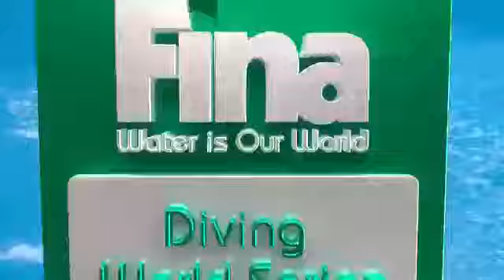2014 Yuan Cao 曹缘 & Yue Lin 林跃 - China - 3 Meter Springboard Synchro - Diving World Series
Yuan Cao 曹缘 and Yue Lin 林跃 , two Chinese Divers  received a silver medal at the World Diving Series in Beijing in 2014 in the Mens 3 meter springboard diving event. Doing 407c (inward 3.5 dive), 5337D (reverse 1.5 with 3.5 twists dive)